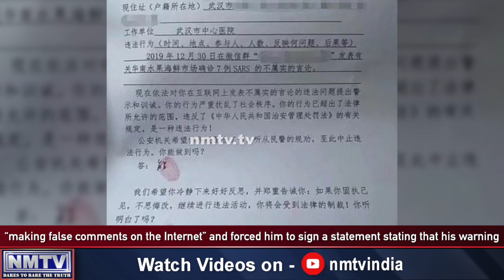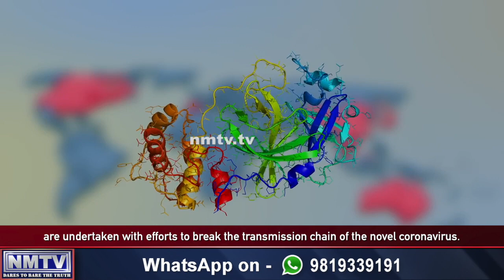The Story of China's Hero Doctor and Coronavirus Whistleblower: Dr. Li Wenliang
China known to be the birthplace of novel Coronavirus – The disease which brought the whole world to it’s knees. Here is the story of the Whistleblower of COVID-19, DR. LI WENLIANG, the man who sounded the bugle of the rising of the deadly Coronavirus.
Based in the central Chinese city of Wuhan, the now become face and symbol of awakening urgent reformations in the freedom of speech in China, Dr. Li Wenliang was an anonymus successful ophthalmologist, a father and a husband until and over the past two months, the 34-year-old opthalmologist became a renowned heroic name in China, known to hundreds of millions of people as he became the whistleblower of the lethal disease- CORONAVIRUS.

His fate entwined and spiralling itself over the coronavirus crisis made him the first of all men to announce the rising of a deadly virus threatening the existence of humanity.

On December 30, 2019, Dr. Li Wenliang signed onto his medical school alumni chatroom and posted a warning alerting the masses about a strange illness going around that resembled itself to SARS i.e Severe acute respiratory syndrome citing that people were taken into confinements and quarantined in emergency departments.

On 3 January 2020, Wuhan police summoned Dr. Li Wenliang and admonished him for “making false comments on the Internet” and forced him to sign a statement stating that his warning was nothing but a baseless rumour and made him agree to not discuss the disease any further.

On January 10, 2020 Li came in contact with the same deadly disease while treating a woman for glaucoma, without knowing that she was infected with the Coronavirus.

2 weeks later Li was tested positive and diagnosed with the Coronavirus. Criticizing the failure in immediate actions to be taken by the Chinese government and silenced by pressure to maintain stability Li Wenliang while fighting with the infection came out bold and publicly spoke about his experience.

Showcasing the incompetence and negligence by the Chinese authorities, Li shared documents online, carried out interviews via text message, helped reporters gather exclusive data revealing the world the carelessness China showed in the very period when containment and cure could have been most possible.

On 7 February 2020, Li died of the virus and his death while heralding him the symbol of freedom of speech in China also triggered the nation resulting in grief and anger.

As public uproar about the cover-up spread and sustaining it wasn’t possible, the central government admitted their faults of manhandling the crisis in its early days.

The country offered their respects and memorials were held to honor Dr. Li WenLiang’s efforts which resulted in improving the freedom of speech in China and more accurate release of medical information.
Reports state that Dr. Li WenLiang and his wife were expecting their second child and after Li’s death his wife left Wuhan with their first child and her parents.

Dr. Li WenLiang’s death became a heart-breaking moment for China and an epic political disaster for the Chinese government, Li came to be credited as China’s hero doctor to sound the alarm of the deadly Coronavirus.

At present, the lethal Coronavirus has consumed over 16,559 lives as per figures compiled by the U.S.-based Johns Hopkins University.
While the nations and leaders are battling COVID-19 tirelessly,  WHO has declared Europe to be the epicenter of the pandemic outbreak whereas informing that the risk of the disease spreading has upgraded itself to the highest level.

Global measures like quarantines, confinements, isolations, lockdowns and indefinite travel bans are undertaken with efforts to break the transmission chain of the novel coronavirus.

While Coronavirus is exacting heavy tolls daily it is the need of the hour that citizens understand their duties, by accepting the truth that every human present on the planet is at the moment exposed to the fatal Coronavirus and behave accordingly and responsibly adhering to the regulations set by respective governments, to avert the tragic wiping off of humanity.